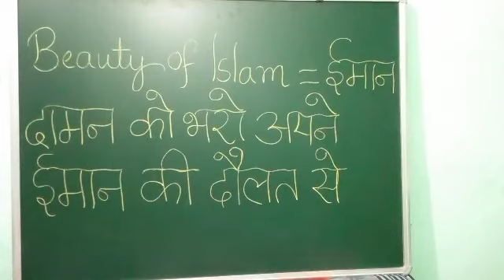BEAUTY OF ISLAM = ईमान BY DIPAK SIR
जन्नत में बना लो घर
ईमान की दौलत से
दामन को भरो अपने